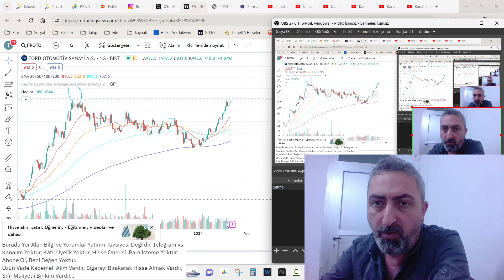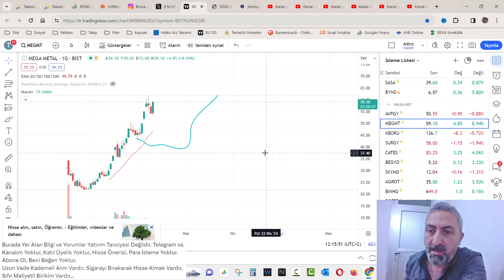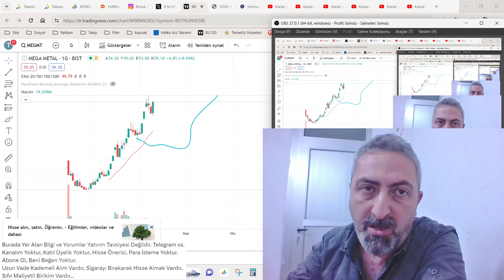Uzun Vade Kademeli Alıma Uygun Hisseler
Uzun vade yatırım yapmak isteyenler borsamızdaki ihracat oranı yüksek hisselerden birikim yapabilirsiniz.